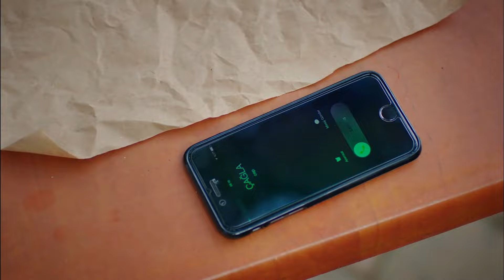Üçüncü Sınıf Mahalle Kızlarıyla Burak'ın İşi Olmaz - Çilek Kokusu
Çağla, Aslı'yı rezil etti. ''MASUM KIZ AYAKLARINI YEMEM!''

Yapım: Gold Film
Yapımcı: Faruk Turgut
Senaryo: Aslı Zengin